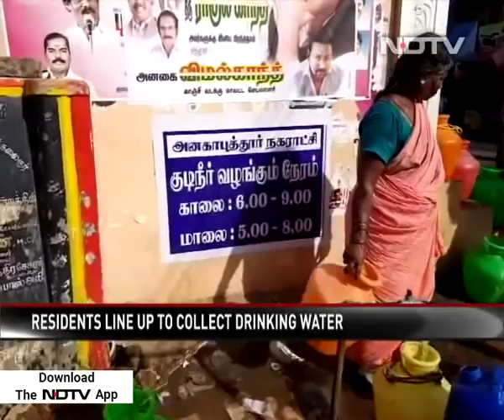Chennai Water Crisis: Residents Demand Answers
With reservoirs dry and rains still far away, residents of Chennai are reeling under the water crisis that has hit people from all walks of life. Uma Sudhir does a ground report.